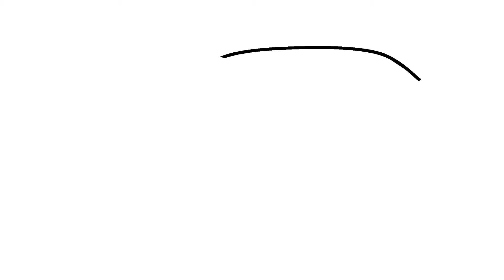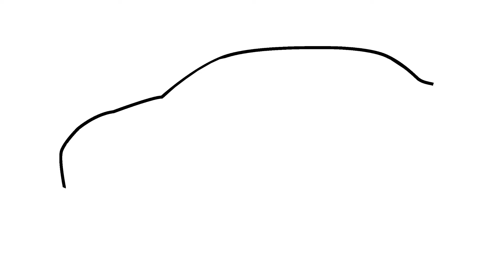WIE ZEICHNET MAN EIN AUTO TESLA MODEL S | Einfaches zeichnen lernen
Hallo!
Magst du Autos? Magst du Sportwagen? Magst du Luxusautos? Und magst du sie elektrisch? Wenn Sie alle meine Fragen mit Ja beantwortet haben, mögen Sie wahrscheinlich Teslas! (oder der Porsche Taycan) Nun, wenn es dir gefällt, warum zeichnest du es nicht??